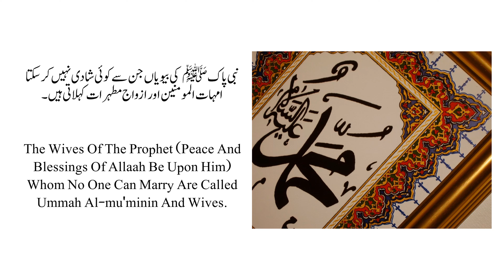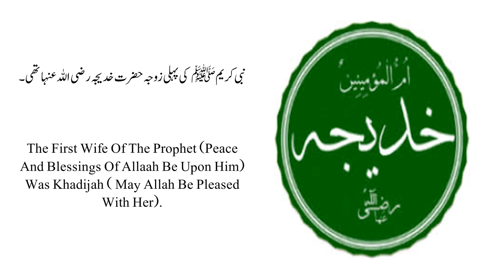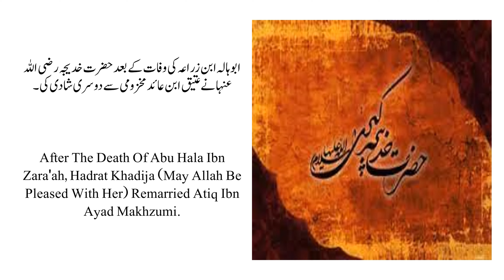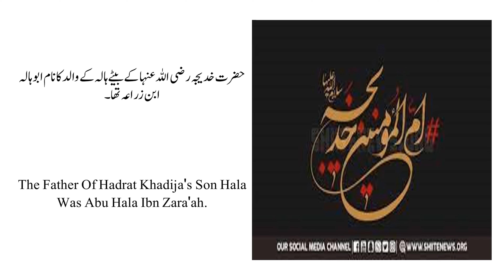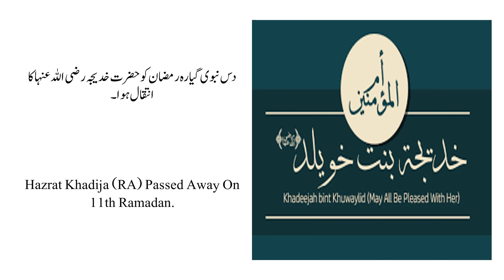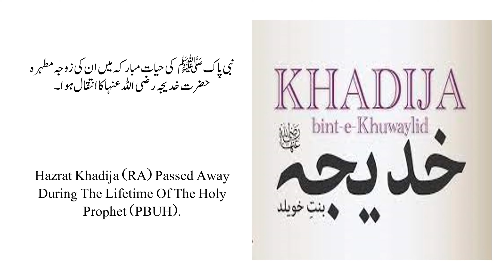Azwaj E Nabvi SAW